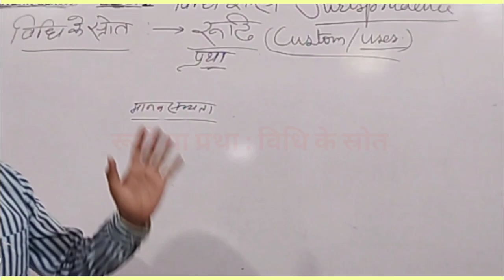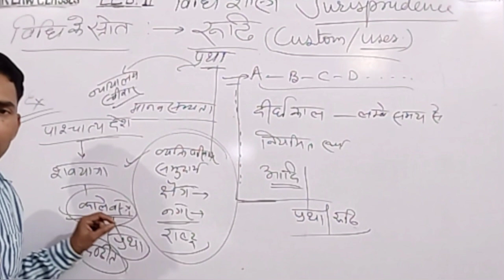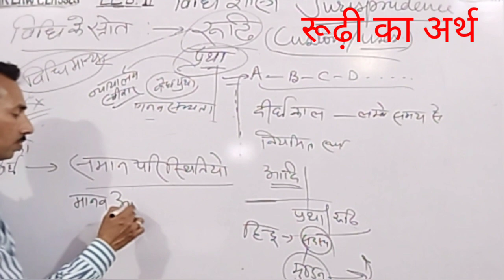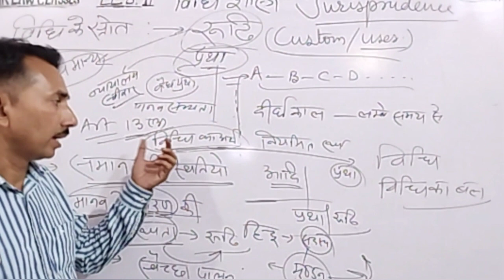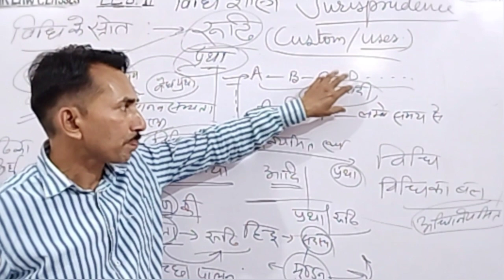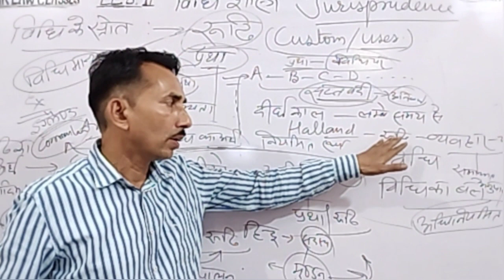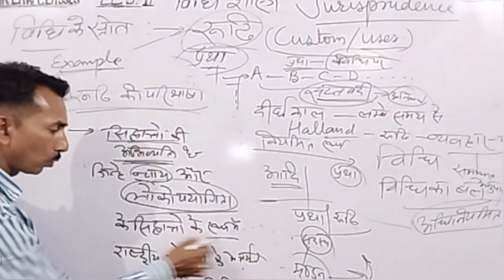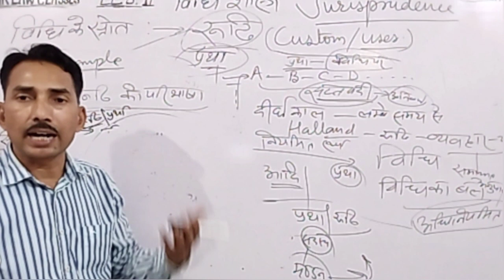रूढ़ी/प्रथा पार्ट -1 विधिशास्त्र के स्रोत